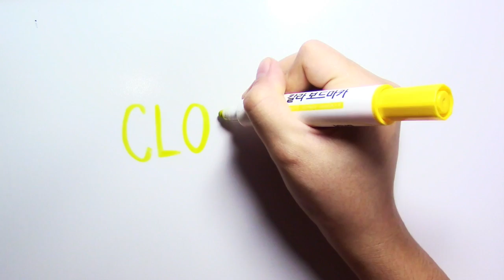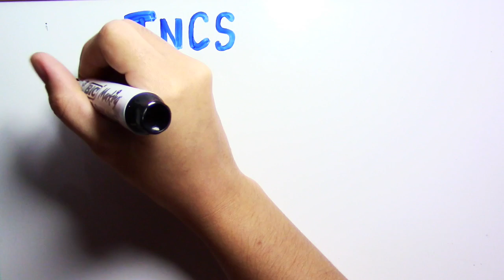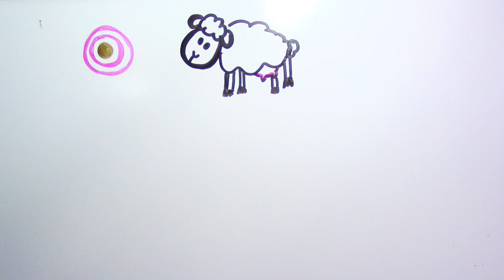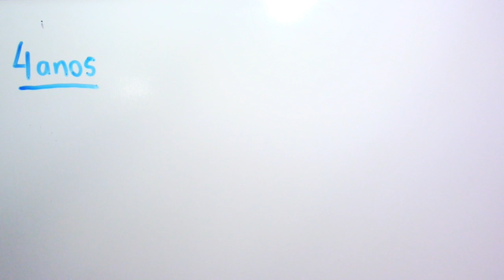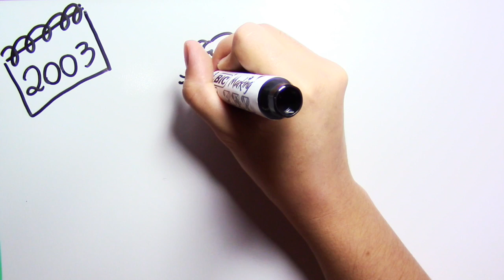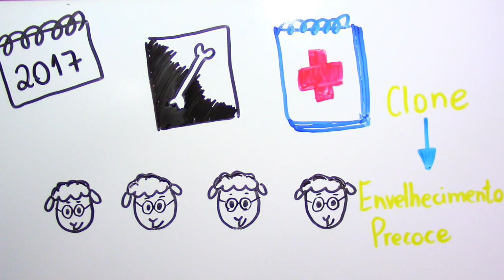Clones envelhecem mais rápido? InstanteBiotec 51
Quando ouvimos falar em clones logo pensamos em seres idênticos gerados em laboratório. Desta vez, vamos saber um pouco mais sobre a história da ovelha Dolly!

Pesquisa e apoio: Pablo

Referências:
Rothman L. This Is How Dolly the Sheep Was Cloned. Time Magazine. 2016.

The Roslin Institute. Cloning FAQs. The University of Edinburgh. 2017.

The Roslin Institute. The Life of Dolly. The University of Edinburgh. 2017.

Wilmut I, et al. Viable offspring derived from fetal and adult mammalian cells. Nature. 1997. Nature; 385:810-3.

Radiographs of Dolly's skeleton show no signs of abnormal osteoarthritis. 2017
Sinclair et al. Healthy ageing of cloned sheep. 2016